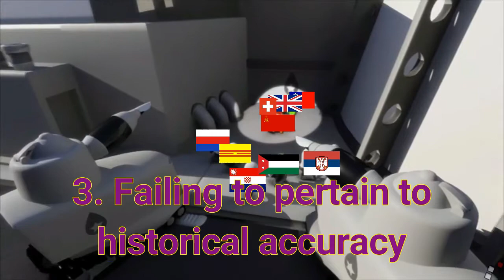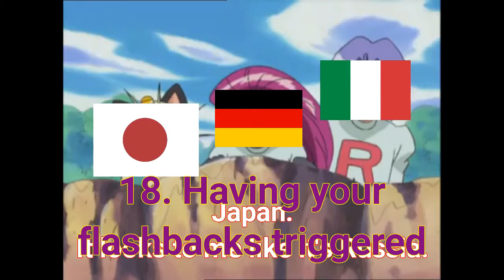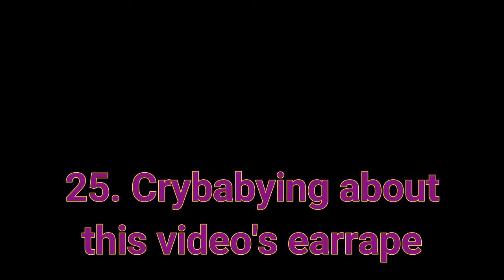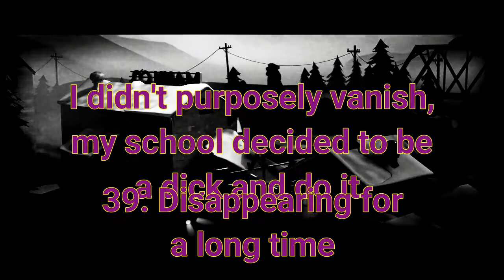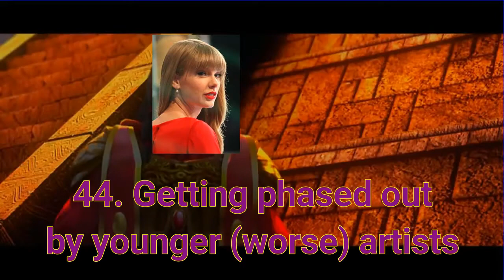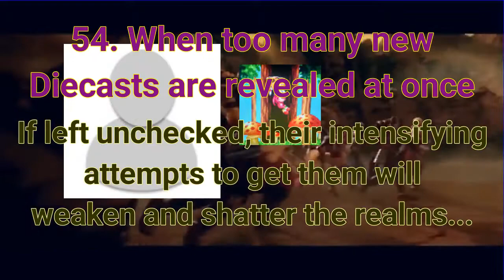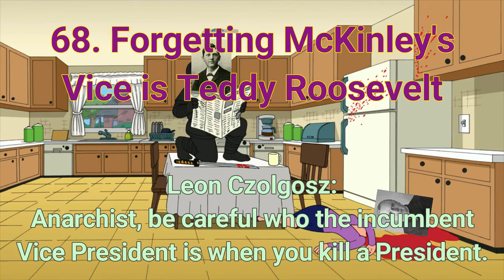[1 YEAR SPECIAL] 100 MORE ways to die in Superbaddy4's Videos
I wonder how many people wanted me to make this... And what would I upload as my 1 year special? I started on 1/2/2017, and now it's 1/2/2018.